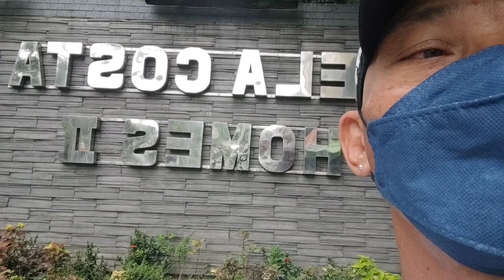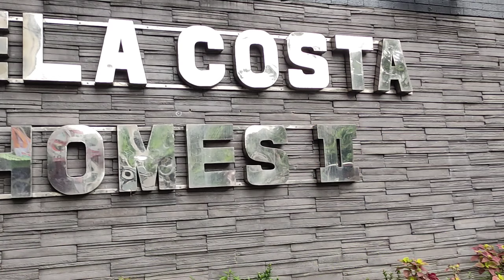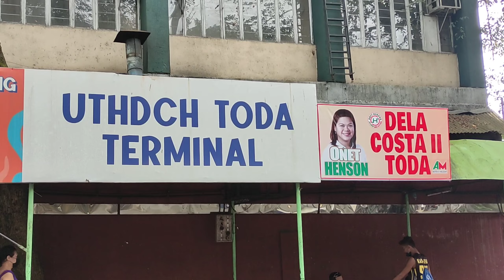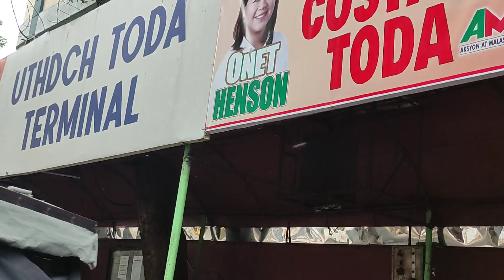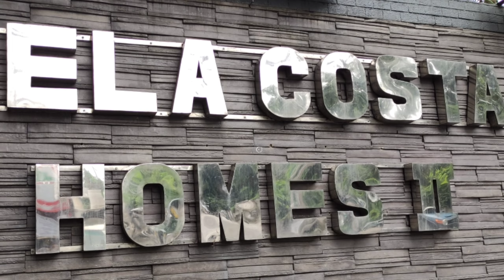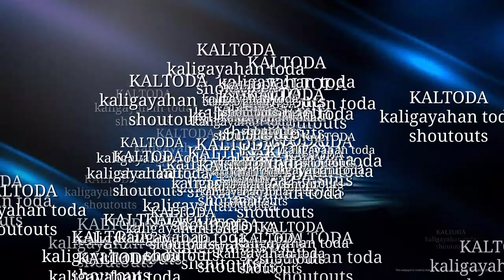UTHDCH TODA,DELACOSTA 2,Vlog